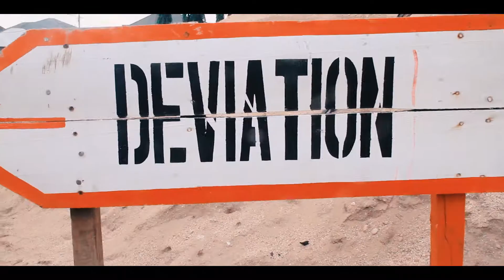James Morgan - Bad Idea Ft. Chan Santana, Wiz, Nay Cris (official Video)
producer: James Morgan